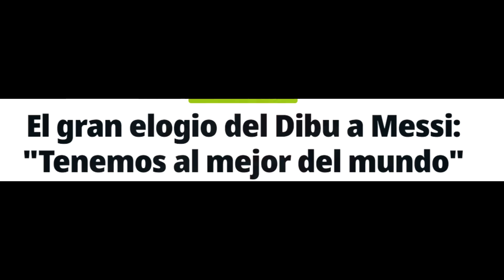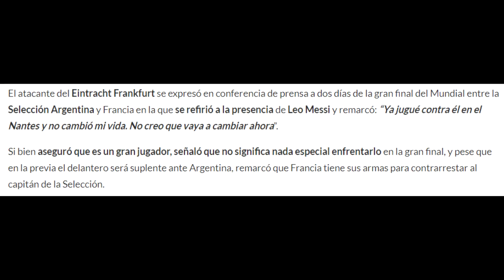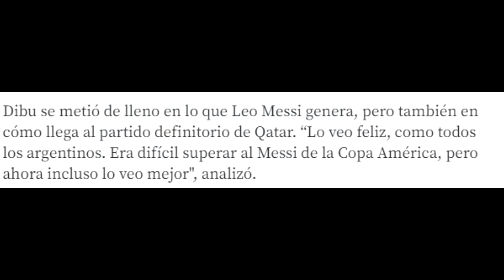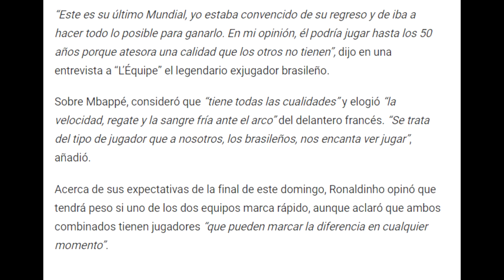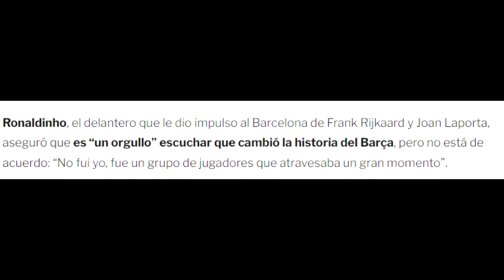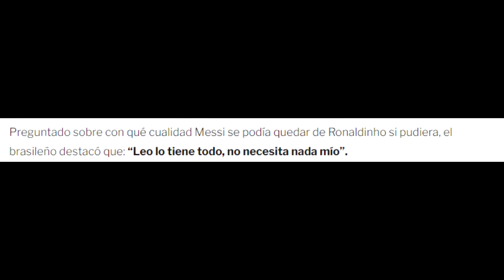💥 BRUTAL COMPARACIÓN DE RONALDINHO ENTRE MESSI Y MBAPPE ANTES DE LA FINAL ARGENTINA - FRANCIA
Brutal comparación de Ronaldinho sobre Messi y Mbappe en la previa de la final de la copa del mundo entre Argentina y Francia